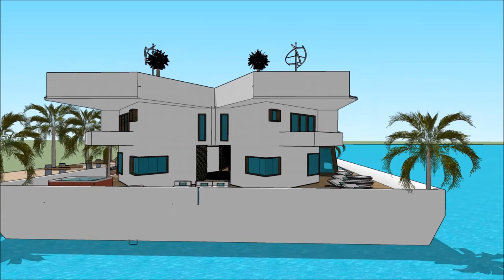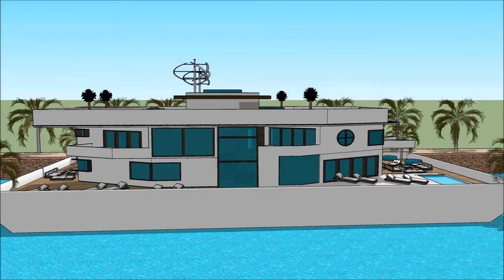SIMS 3 BIGGER HOUSEBOAT MOD HOUSEBOAT SIZE UPGRADES FREEPLAY WORLD HOUSE BOAT 007 Yacht Houseboat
The houseboatzania launching an innovative high-end luxury yacht houseboat home design potentially as a display of exhibition of the SIMS 3 BIGGER HOUSEBOAT MOD HOUSEBOAT SIZE UPGRADES FREEPLAY WORLD HOUSE BOAT   007 Yacht Houseboat .

The collection of sims concepts - Houseboatzania of SIMS 3 BIGGER HOUSEBOAT MOD HOUSEBOAT SIZE UPGRADES FREEPLAY WORLD HOUSE BOAT   007 Yacht Houseboat  consists of high luxury and architectural art pieces in minimalism combined with living on the waterfront of the harbour of

The sims houseboat yacht design has the basis to sustain living with high standards and contemporary structural design at SIMS 3 BIGGER HOUSEBOAT MOD HOUSEBOAT SIZE UPGRADES FREEPLAY WORLD HOUSE BOAT   007 Yacht Houseboat  with numerous of prospects for excessive living and celebrating the desire of life worldwide: